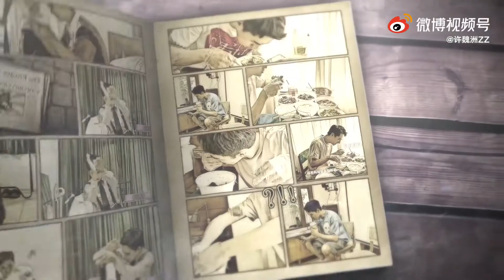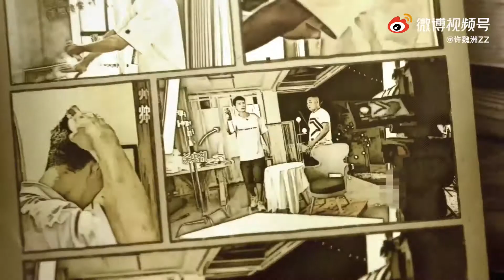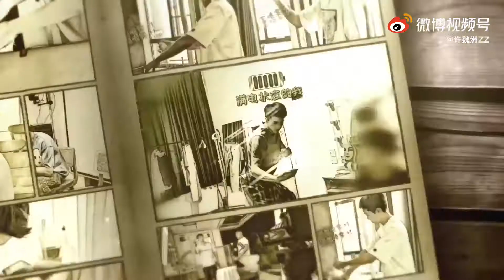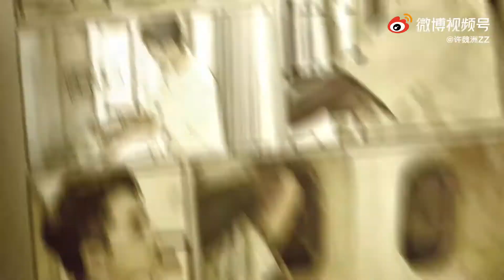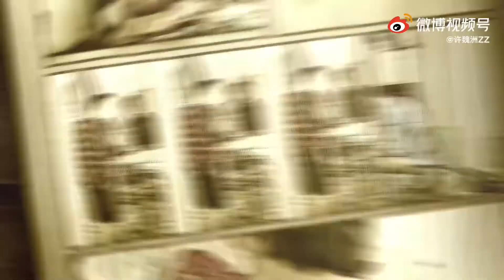許魏洲/TimmyXu VLOG 20 20210802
Cr.如水印